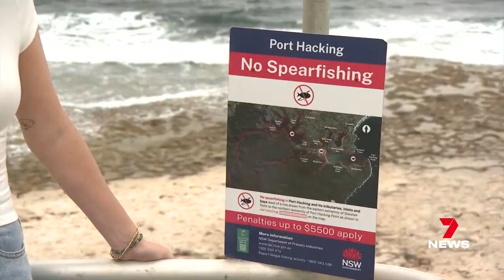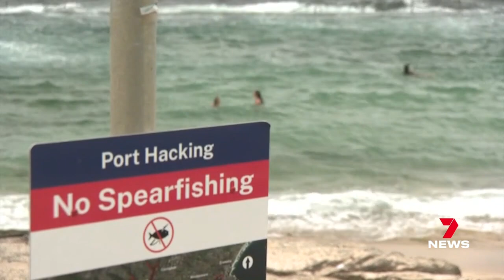Seven's Early News - 02/01/2023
Presented by Teegan Dolling.